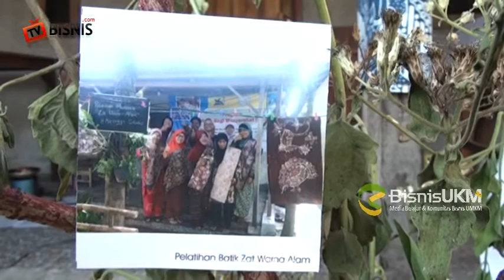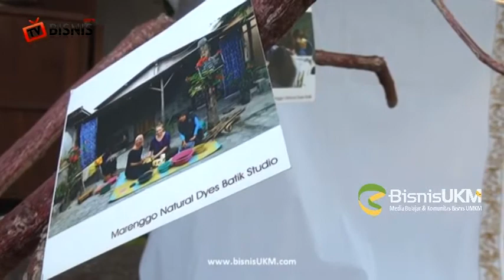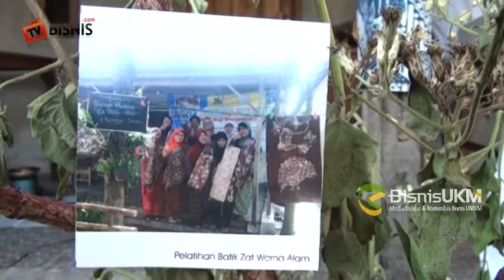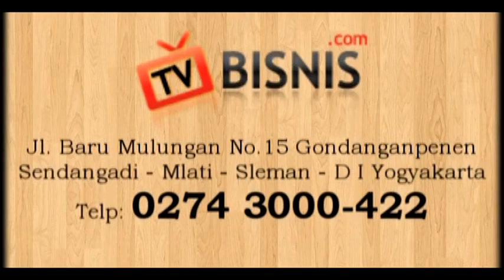Mengajak Anak Muda Mencintai Batik Dengan Cara Yang Unik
Mewarisi keahlian membatik dari sang bunda, owner Marenggo Batik yang akrab dipanggil Nuri ini memproduksi kain batik dengan memanfaatkan zat warna dari serat-serat alam. Ditemui tim liputan BisnisUKM.com pada Selasa (22/9) silam, Nuri mengaku kecintaannya terhadap seni batik menjadi modal awal bagi dirinya terjun di bisnis batik.

“Awal mula saya terjun di bisnis batik, saya belajar batik dari ibu saya. Ibu saya pembatik dari Bayat Klaten dan mendapatkan suami orang Jogja sehingga tinggal di kota ini. Saya mengikuti jejak ibu untuk membatik sejak masih duduk di bangku SD, kemudian di SMP saya sudah mulai menggambar motif batik, dan saya melanjutkan sekolah di SMK N 5 Yogyakarta jurusan batik,” terangnya.